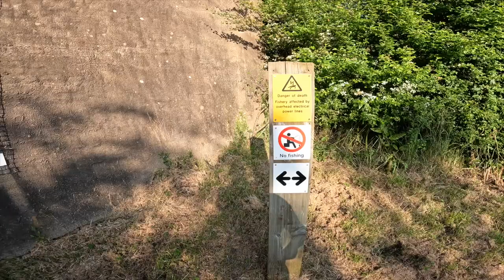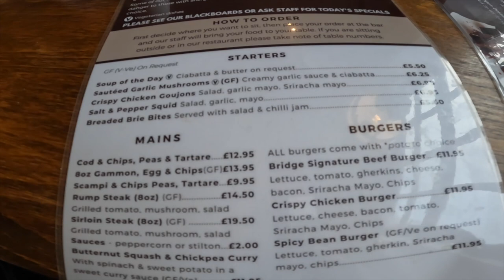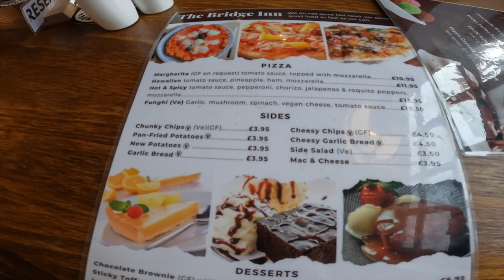Pub stop Near Worcester and M5. Lovely location 👌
Having checked the traffic regularly on our journey back from Wales we decided a pub stopover near Worcester was for the best. traffic further down the M5 was looking grid locked in places. we came across The Bridge Inn at Tibberton. Based just off the M5 between Worcester and Droitwich right next to a picturesque canal. You could either pay £10 for the night or buy a meal. drinks were very reasonable and we had a burger with chips for £12 which was very nice. We would stay there again. Not the biggest of car parks so I'd possibly ring ahead to see if they have space.